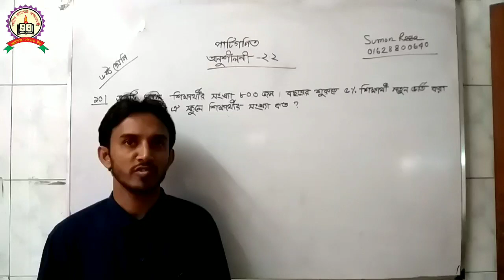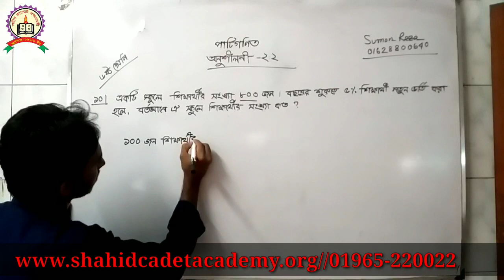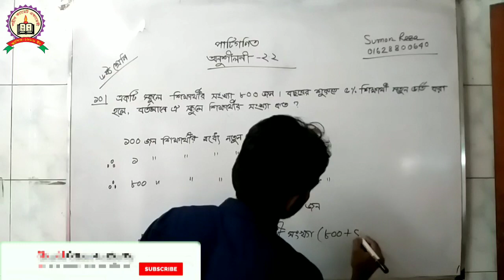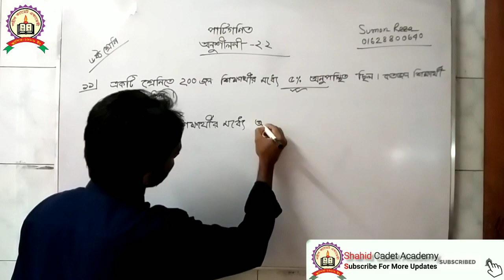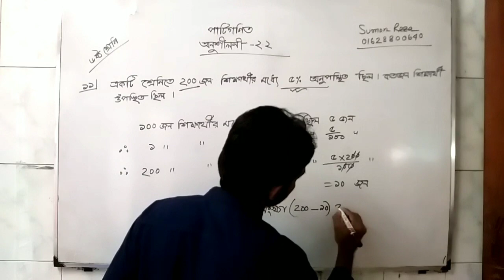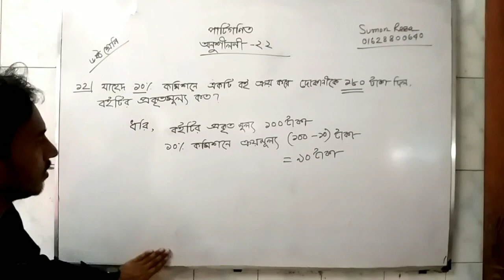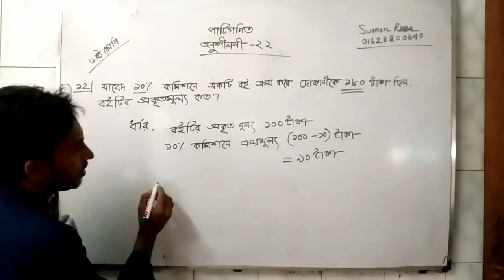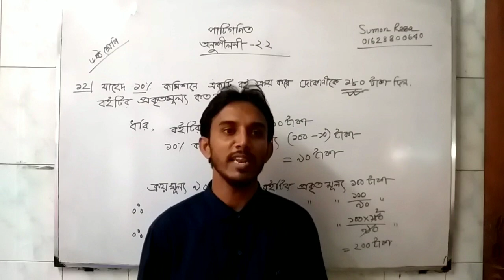পাটিগণিত ৬ষ্ঠ//অনু-২.২ এর(১০-১২)//পার্ট-১৪//ক্যাডেট ব্যাচ//সুমন স্যার//@Shahid Cadet Academy